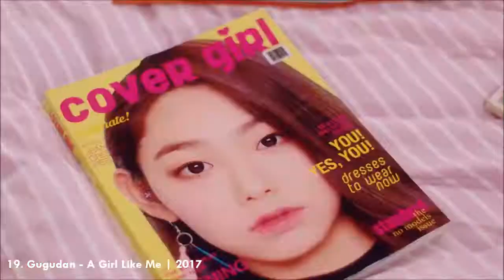(TOP 30) Catchiest KPop Songs Ever #2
Here are some of the catchiest kpop songs ever! These are those kpop songs that after one listen, you can get this song out of your head. x This list isn't in any particular order, but the top 5 is ranked to a point.

If there are some songs you think i missed, here's the first part:

LIST BREAKDOWN:

30. ANDA - TOUCH
29. CLC - HOBGOBLIN
28. GFRIEND - FINGERTIP
27. TAEMIN - DANGER
26. 2PM - HANDS UP
25. BTS - FIRE
24. VIXX - SUPER HERO
23. TOPPDOGG - THE BEAT
22. EXID - UP & DOWN
21. BLACKPINK - PLAYING WITH FIRE
20. BTS - BLOOD, SWEAT, AND TEARS
19. GUGUDAN - A GIRL LIKE ME
18. AOA - EXCUSE ME
17. GD - HIGH HIGH
16. BLOCK B - HER
15. EXO - WOLF
14. KARA - JUMPING
13. KARD - OH NA NA
12. NCT DREAM - CHEWING GUM
11. HIGHLIGHT - PLZ DON'T BE SAD
10. TWICE - KNOCK KNOCK
09. 2NE1 - I AM THE BEST
08. SUJU - MR SIMPLE
07. BIGBANG - FANTASTIC BABY
06. T-ARA - LOVEY DOVEY
05. G-DRAGON - HEARTBREAKER
04. SNSD - GENIE
03. PRODUCE 101 SEASON 1 - PICK ME
02. SUJU - SORRY SORRY
01. SHINEE - RING DING DONG